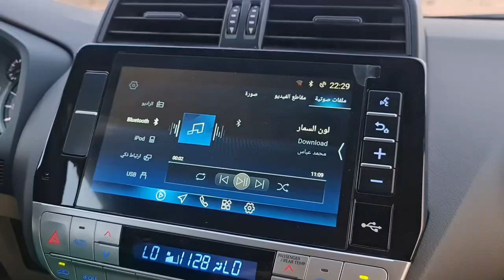عيد أضحى مبارك من النيجر هذا العام 🐏🎎